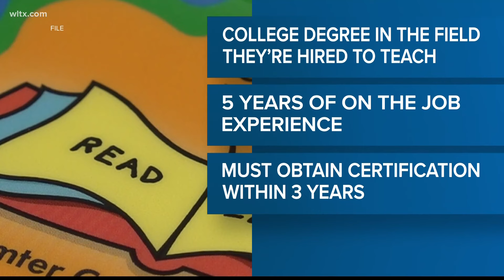Bill would allow uncertificated staff to teach in SC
The school year started with 1,400 vacancies in the state according to the Center for Educator Recruitment, Retention and Advancement.